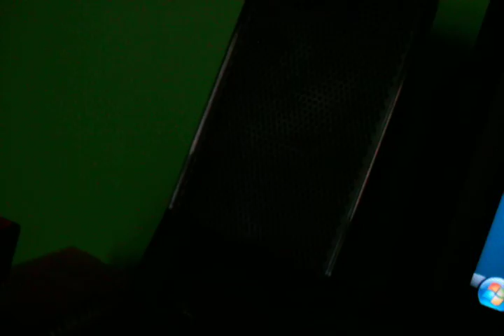OMG MY GEMS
WHAT THE HECK! THAT WAS AWESOME / CREEPY!